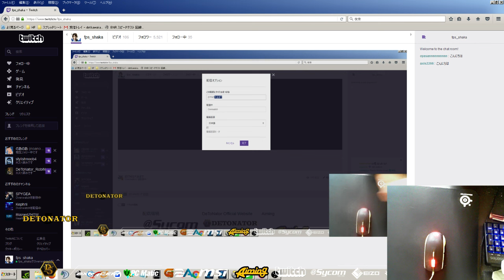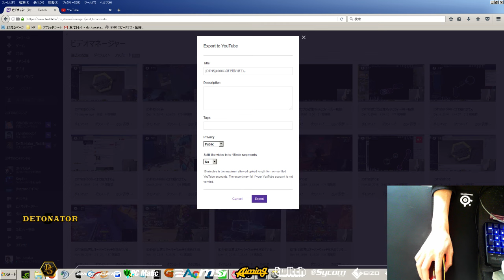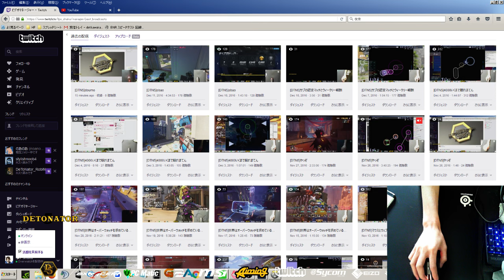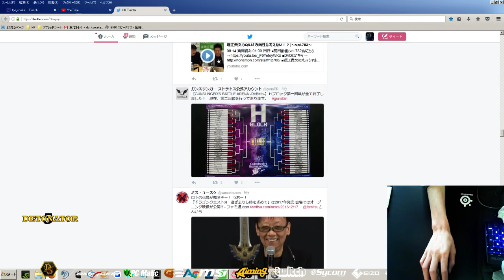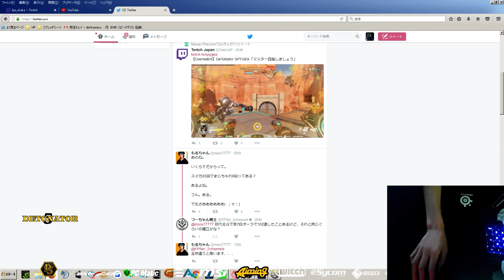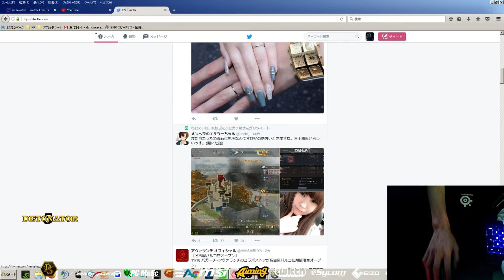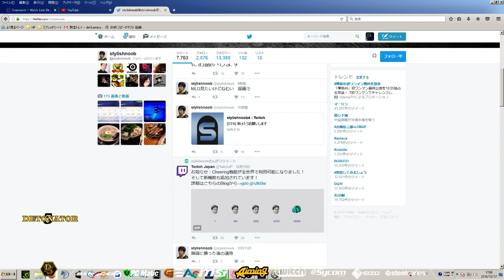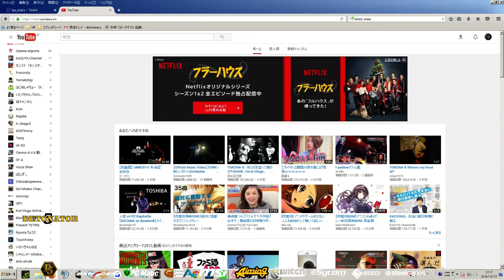[DTN5]3800から4100まであげる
◆その他動画

Name:Ak~ayS(Shaka)(釈迦）

Clan:DeToNator

●Overwatch
●BLIZZARD
●$39.99